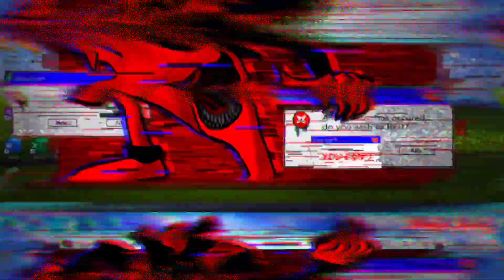Indie Gang Ai Covers Part 4